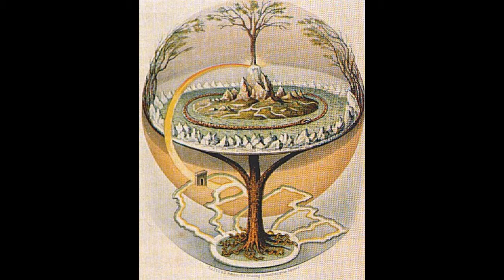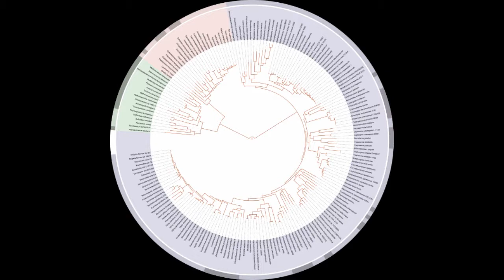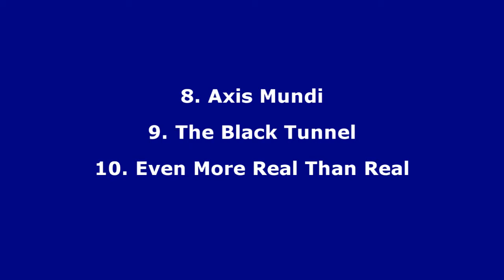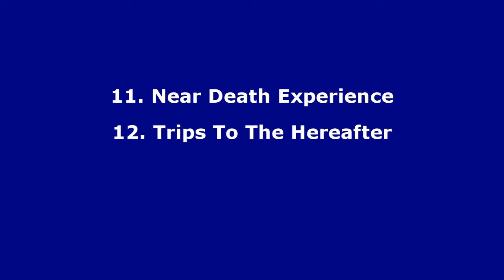Near Death Experience-Out Of Orion (Ox3)-Full CD